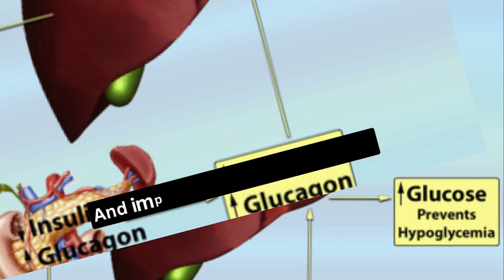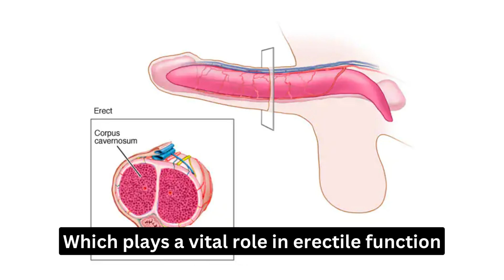Metformin & Erectile Dysfunction: The Truth About Side Effects! ⚠️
💊 Can Metformin affect your sexual health? While it's a widely used medication for Type 2 diabetes and weight management, some men report experiencing erectile dysfunction (ED) while taking Metformin. But is there a real connection? In this video, we break down the science behind Metformin & ED, why it happens, and what you can do about it!

✅ Does Metformin cause erectile dysfunction?
✅ How Metformin affects testosterone & blood flow
✅ Is ED from Metformin permanent or reversible?
✅ Best ways to manage sexual side effects
✅ Doctor-approved solutions to maintain sexual health!

💡 Experiencing ED while on Metformin? Watch till the end for expert insights!

👉 Have you noticed any changes in sexual health with Metformin? Share your experience in the comments!

🔔 Follow for more health & pharmacy tips!

🎬SUGGESTED VIDEOS
Don't forget to watch other videos. Please check them out :

1. The videos have no negative impact on the original works.
4. We use only the audio component and tiny pieces of video footage, only if it's necessary.